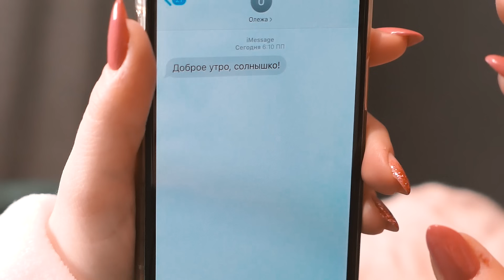ФАНФИКИ В АСМР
СЛЕДИМ ЗА ТРЕНДАМИ!